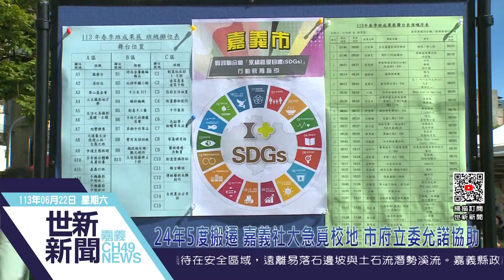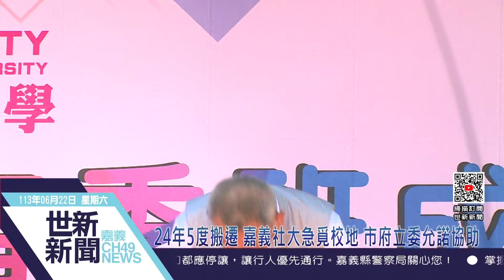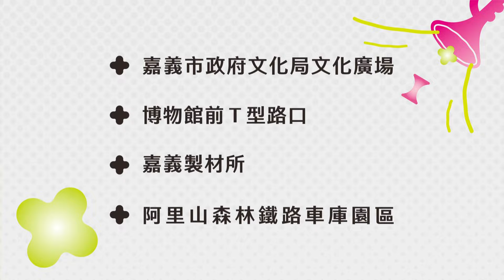世新新聞 24年5度搬遷 嘉義社大急覓校地 市府立委允諾協助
113年6月22日 (六) 世新新聞

24年5度搬遷 嘉義社大急覓校地 市府立委允諾協助

2000年成立的嘉義市社區大學，一直沒有自已的校地，四處承租校舍至今5度搬遷，目前租借大同技術學院下月退場，租約到期，學員憂心課業中斷，向教育部、市府陳情希望能續租；副市長林瑞彥22日出席社大成果展說，市府還未取得大同校舍資產，社大使用教學大樓逾50年，有建築結構安全疑慮，將編預算做耐震評估。